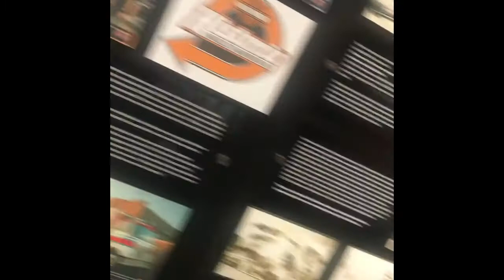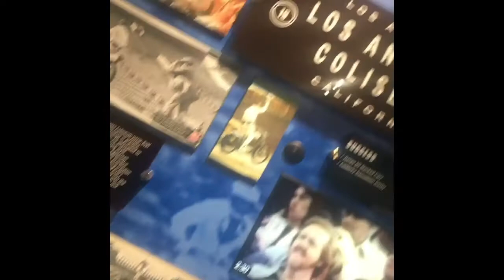RikisRide visits Evel Knievel Museum Riki Rachtman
Former MTV VH1 host Riki Rachtman spent 2017 riding his Indian motorcycle through the 48 states. Here he stops in Topeka Kansas to visit the Evel Knievel Museum FOLLOW @RikiRachtman during RikisRide18